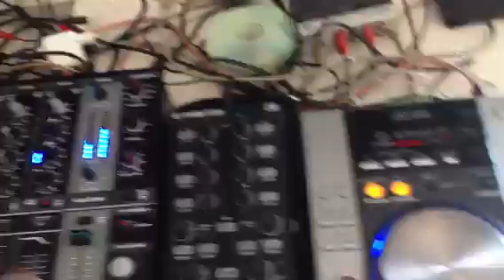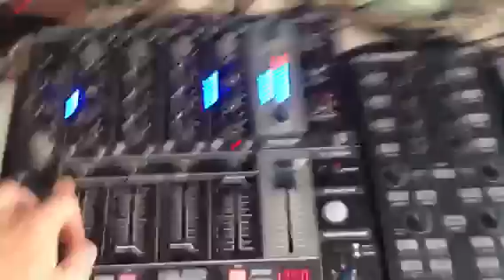Music kitchen @ villa Somma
Pioneer cdj 200